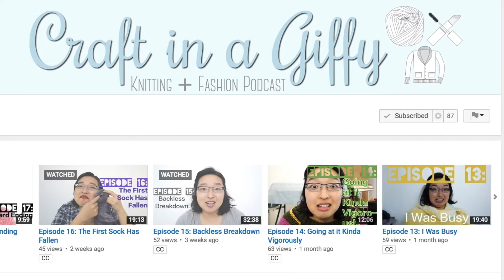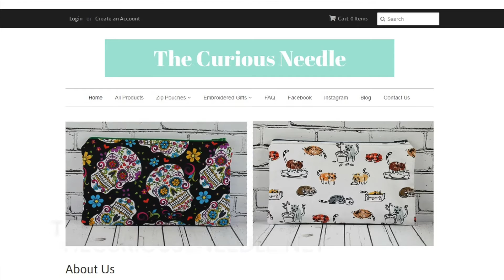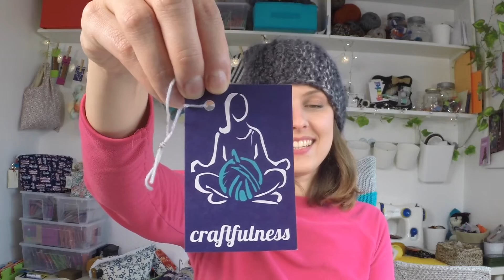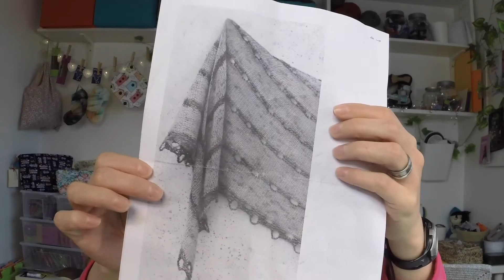knittingILove podcast ep17 - speed me up | Ireland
Happy Knitting,
Barbara

MUSIC

» Rock Riff Tag (iMovie)
» Torn Jeans (iMovie)